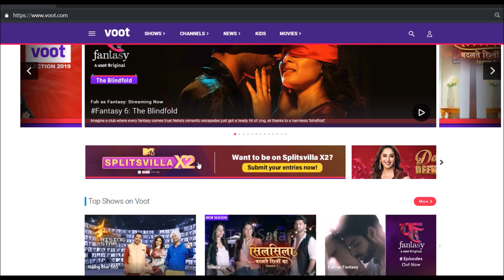MTV Splitsvilla 12 Audition Registration Started on Voot | Season X2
Sunny Leone and Rannvijay Singha's MTV Splitsvilla 12 Audition Registration Started. See How to Register and Upload Audition Video for MTV Splitsvilla X2 on VOOT.COM website.